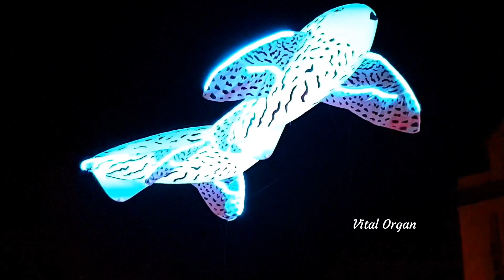LES PIKOOKS – PORTÉ PAR LE VENT a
LES PIKOOKS – PORTÉ PAR LE VENT

UNE DANSE NUPTIALE AÉRIENNE OPÉRÉE PAR DES OISEAUX BLEUS CERFS-VOLANTS.

In the heart of the night, large luminous birds with spotted feathers fly by. Inspired by cute snowy owls, they twirl around delicately. Witness the courtship of this majestic pair of birds and enjoy a moment of joy and poetry.

As a paraglider, Christophe Martine is naturally interested in creations in the air. He is the founder of ‘Porté par le Vent’, a company that sets up shows and installations centred around the wind. He then turned to light and, with ‘Luminéoles’, he created his first night-time scenography for the Lyon Festival of Lights in 2011. Since then, he has been building a singular universe populated by kites and inspired by fauna and flora. His choreographed shows have been presented in Shanghai, Moscow, Singapore and London.

Location: Leopold Park
Festival : Bright Brussels 2022
Picture/ Video by: Vital Organ
Filmed on : 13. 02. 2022
Edited by : Vital Organ
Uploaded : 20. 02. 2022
Premiered on : 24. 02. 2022